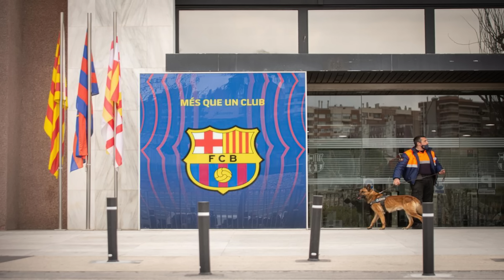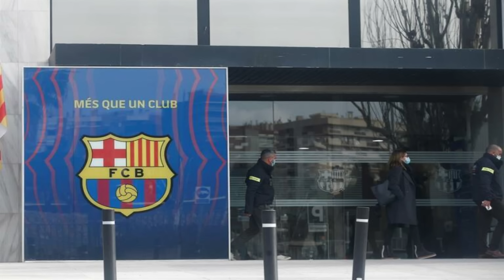🚨El AJAX QUIERE a XAVI HERNÁNDEZ para su PROYECTO - POLICÍA-BARÇA dicen BASTA a TIKTOKERS